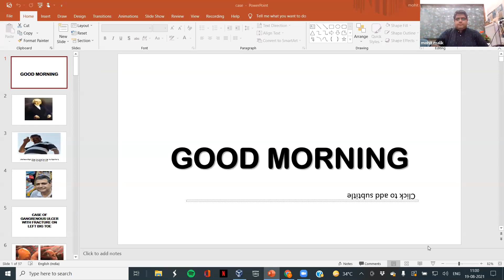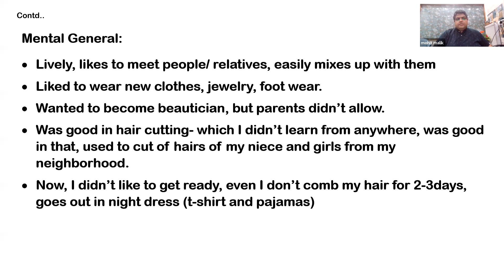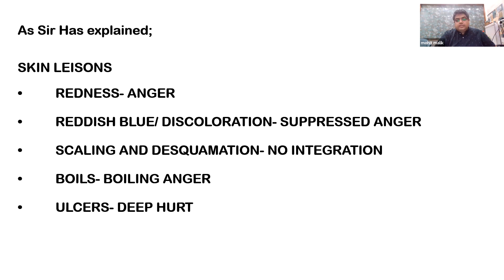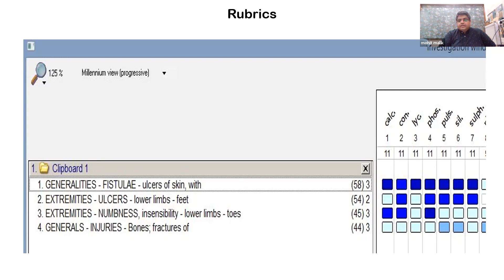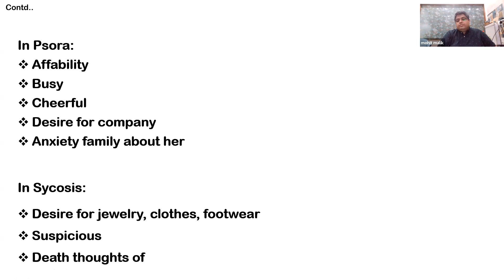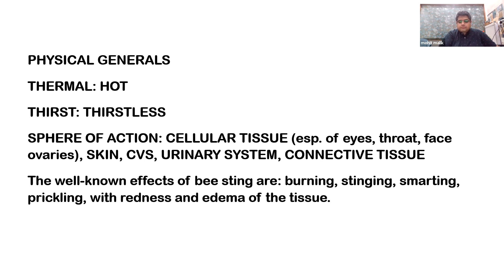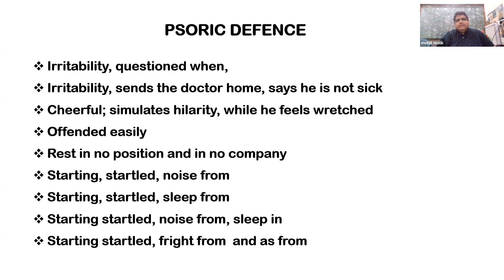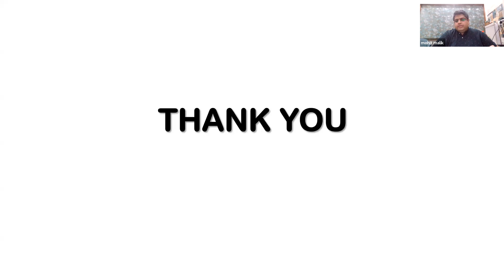Thursday Sadhna Series - The End of Myasmtion of Misams - Lecture 33